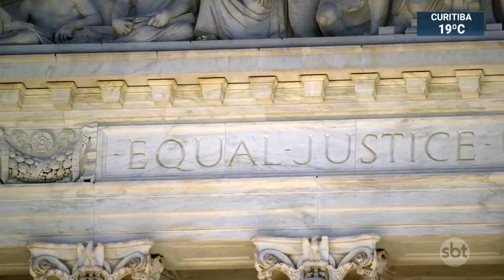Trump admite que pode deixar presidência se confirmada vitória de Biden | SBT Brasil (27/11/20)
O presidente americano Donald Trump admitiu, finalmente, que pode deixar a Casa Branca se o Colégio Eleitoral confirmar a vitória de Joe Biden.